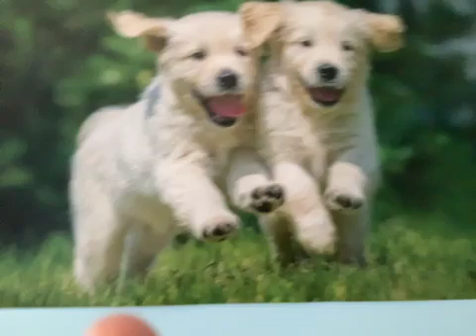I’ve got this poster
I got this poster